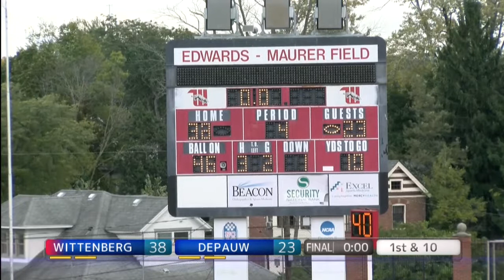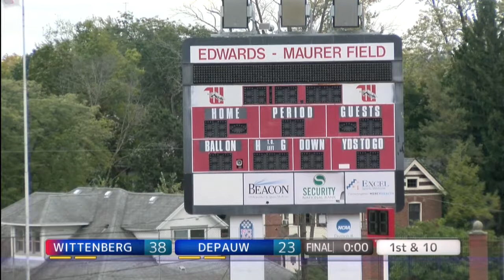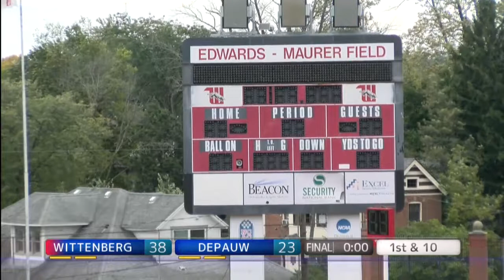DePauw Football at Wittenberg, 10/20/2018